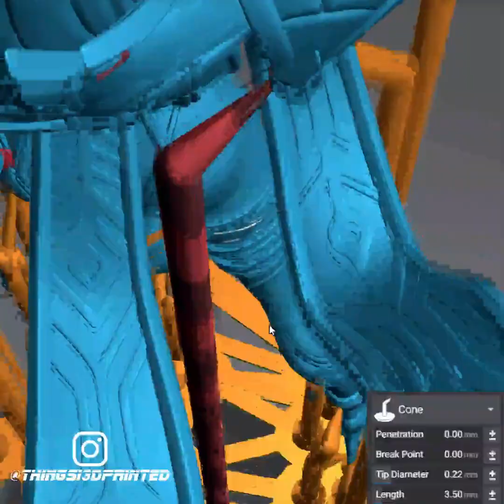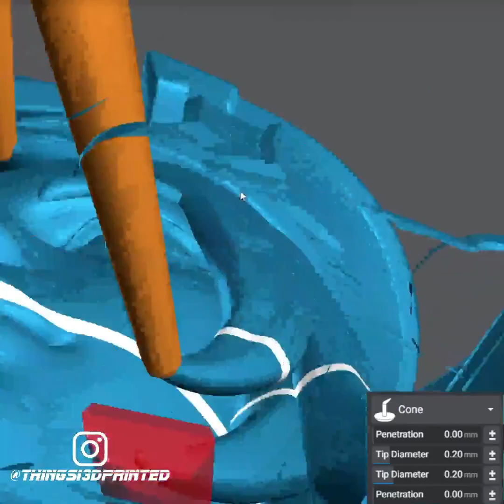Lychee Slicer Time Lapse: Whitemane from NomNom Figures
Time lapse of me supporting Whitemane from NomNom Figures. This model was scaled down to stand taller than an average human but still small enough to not be awkwardly large on a D&D style game. This model already comes pre-supported from the creators at a 75mm scale and a larger display scale.